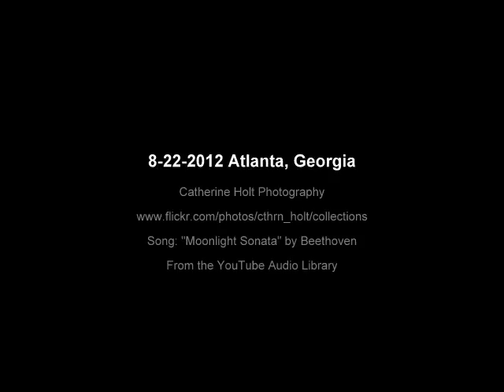8-22-2012 Atlanta, Georgia